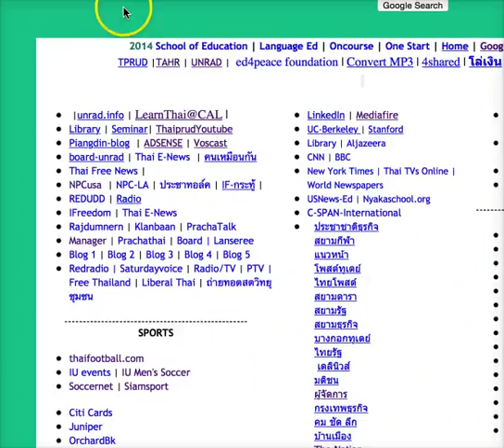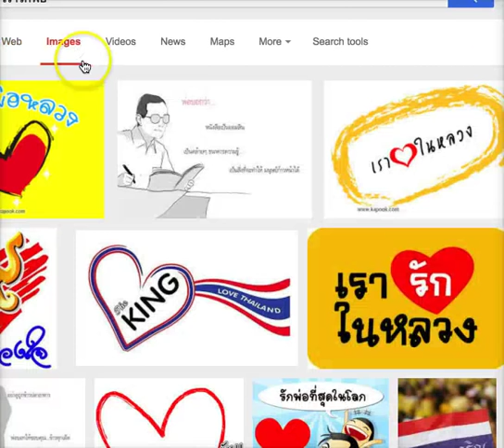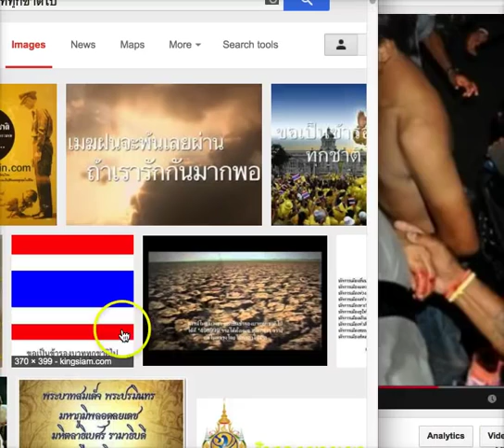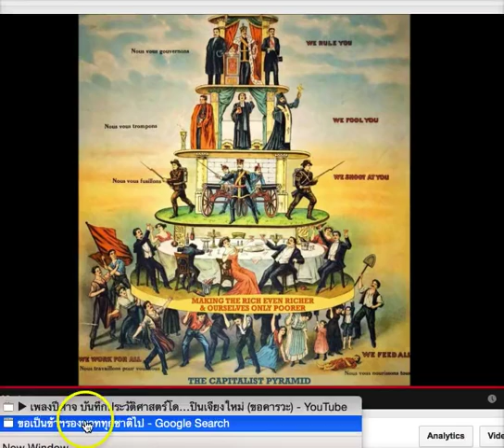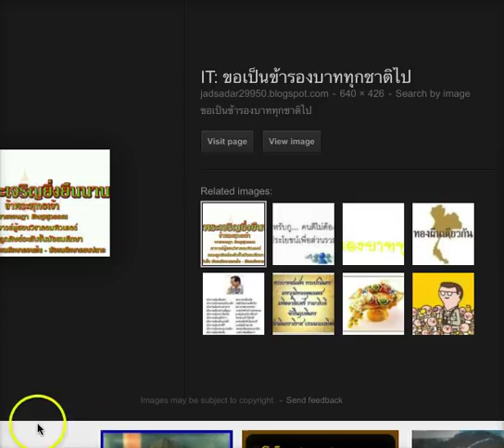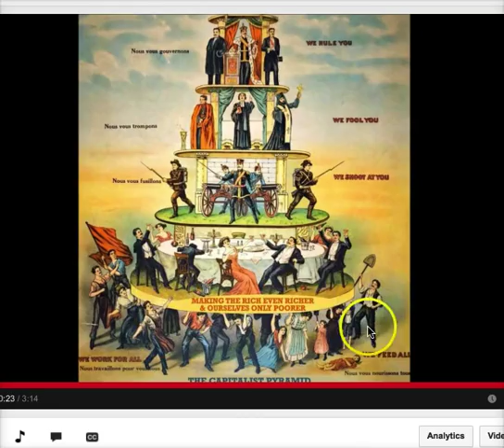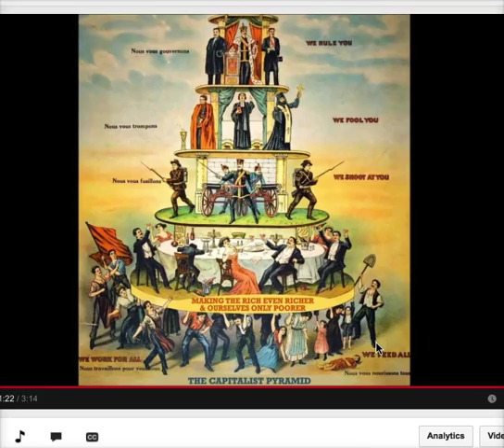ดร.เพียงดิน รักไทย 2014-11-07 ตอน เมื่อพระราชาตายแล้ว ใครจะตามไปเป็นข้ารองพระบาททุกชาติบ้าง?